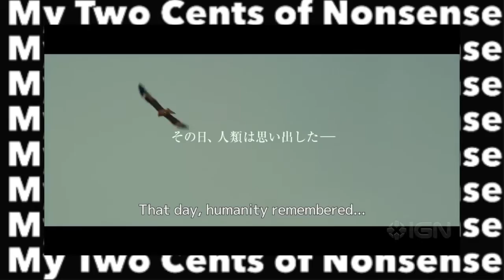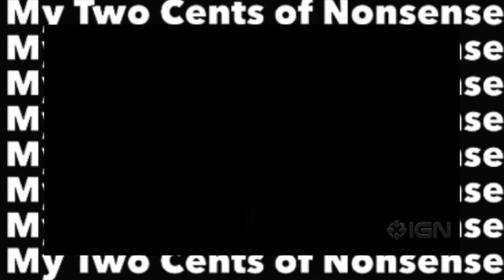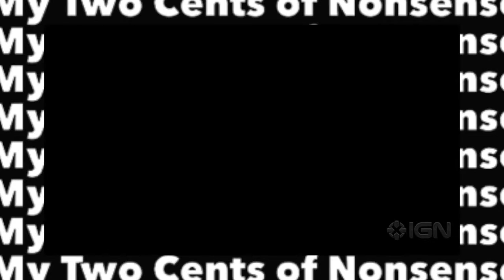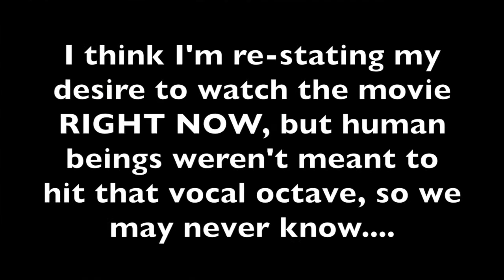Attack on Live Action Titans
One of the best Animes EVER is getting a live action adaptation and sweet unholy hunger does it look... well, watch and you'll see!